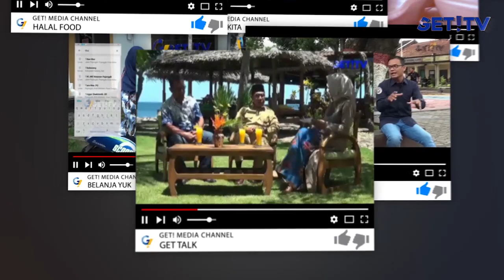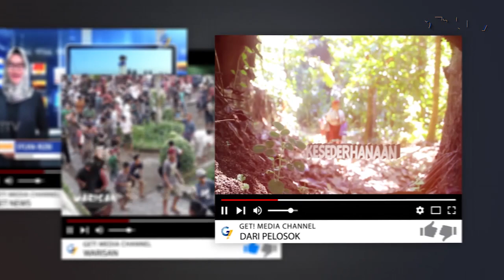MENGENAL RUQYAH SYAR'IYYAH | GET TALK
Pelatihan Ruqyah Syar’iyyah dan Pengobatan Gangguan Non Medis

Bersama Narasumber :
1. Ust. Salahuddin Sunan Al-Sasaki ( Ketua Dewan Syuro Cinta Ruqyah Syariyyah / CRS )

2. Ust. Syuhada Hanafi, S.Pd.I ( Founder CRS, Pemateri Ruqyah Trans 7 )

3. Ust. Ahmad Junaedi, Lc ( Ketua Asosiasi Ruqyah Syar’iyah Indonesia / ARSYI )

4. Ust. M.Nadhif Khalyani ( Founder Ruqyah Learning Center / RLC )

Tempat :
Masjid Islamic Center NTB
Jl.Langko 2-4 Mataram Lombok

Pelatihan :
Sabtu Pukul 09:00 – 17:00
Ahad Pukul  09:00 – 14:00
Pengobatan :
Ahad Pukul  14:00 – 17:00
Kontribusi : Rp. 250rb.Transfer ke:
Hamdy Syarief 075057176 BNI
Fasilitas : Makalah, Ilmu, Snack, Makan Siang dan Sertifikat.

Informasi dan Pendaftaran Hubungi :
1. M.Zainul (Wilayah Lombok Timur).
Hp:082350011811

2. Hamdy Syarief (Wilayah Lombok Utara).
Hp.081805291264

3. Ega wahyuni (Wilayah Lombok Barat dan Lombok Tengah)
Hp.082340102151

4. Diah Pitaloka (Wilayah Mataram)
Hp.085338352000

Terima kasih.

“Barang siapa mengajak kepada suatu kebaikan, maka ia mendapat pahala seperti orang yang mengikutinya, dengan tidak mengurangi sedikitpun pahala-pahala mereka. Dan barang siapa yang mengajak kepada kesesatan maka ia akan mendapat dosa seperti orang yang mengikutinya, dengan tidak mengurangi sedikitpun dosa-dosa mereka.” (H.R. Muslim)